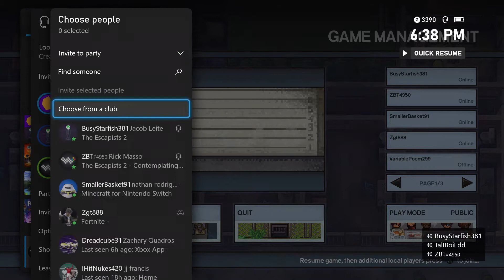The Escapists 2 - Center Perks 2.0 - Part 2